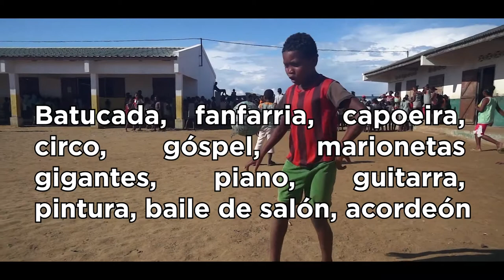Escuela Socio Deportiva y Casem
Video presentación de la Escuela Sociodeportiva y Casem